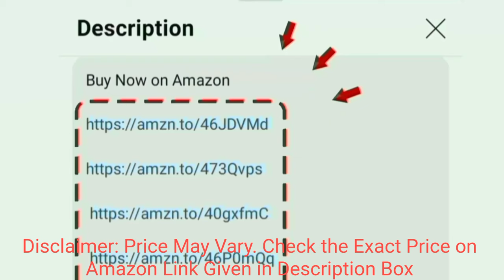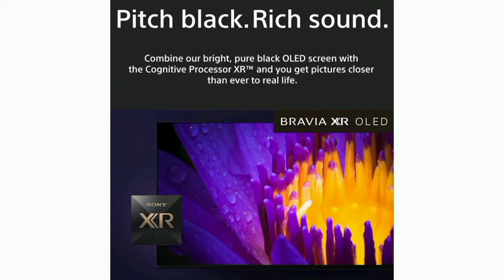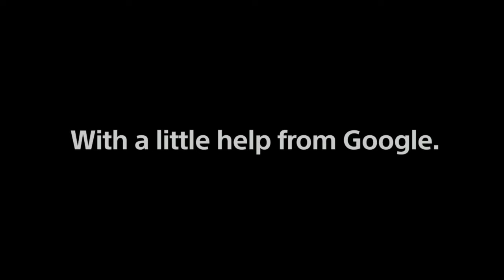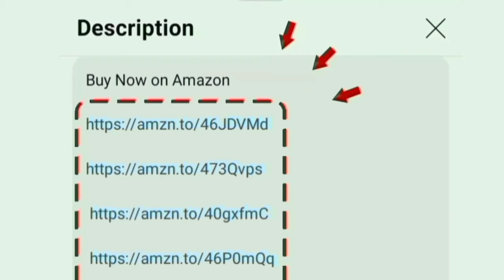Most Expensive 4K OLED TV in India 2024 Tamil | Sony Best tv under 1 Lakh to 5 Lakh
Sony Bravia XR Series OLED 👇

65 inch
77 inch
83 inch
55 inch

Sony Bravia 8 OLED 👇 2024
55 inch
65 inch

Hi friends in this video contains a most costly best 4k oled tv in india 2024 under 1 lakh to 5 lakh price Tamil

Highlight: eye safe display - Dolby Vision - rich sounds - first class - bigger in size - flagship top model
Audio: 60 Watts speakers - Dolby Atmos

Warranty: 3 Years

Updated today: 15th October 2024
by chrome tech channel official